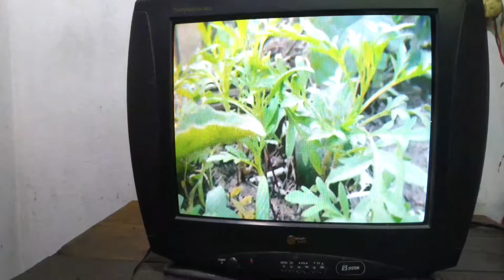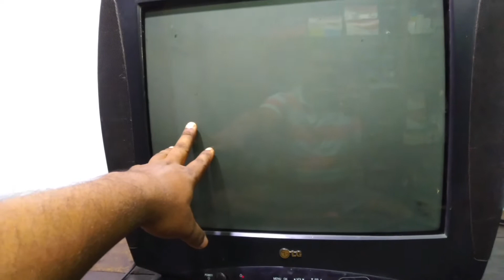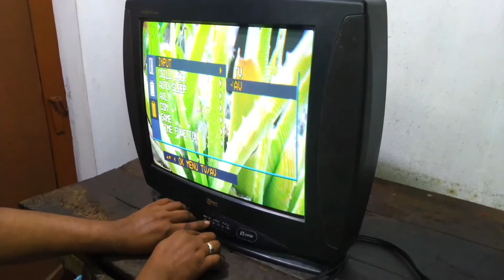TV picture automatic missing problem.TV picture missing in running.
TV picture automatic missing problem.TV picture missing in running.picture dropping in running TV.automatic picture dim problem. టీవీ లో పిక్చర్ dim అయినప్పుడు ఎలా రిపేర్ చేయాలి .picture not clear in TV repair.TV picture fail sound OK.

technical paparao